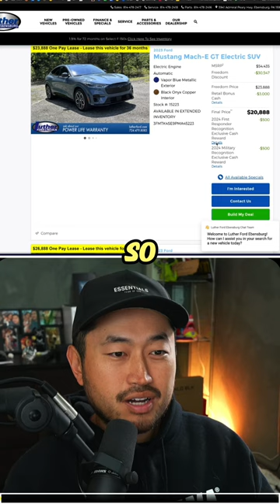⚡️ MASSIVE $30k FREEDOM DISCOUNT ❗️